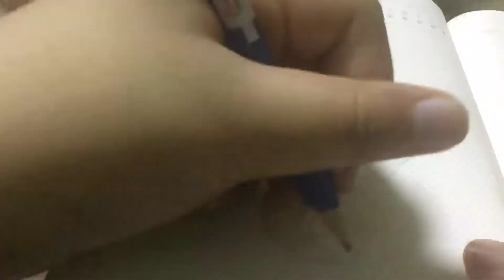“Fallen Petals” Timelapse - Artwork By AxoMadz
The hand wasn’t good without the outline… I could do better! I’ll remake this next time.